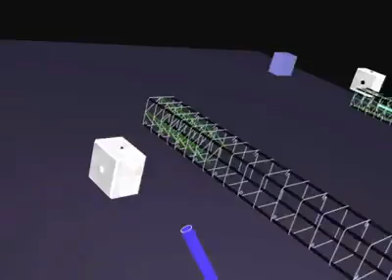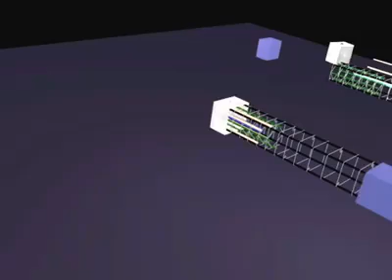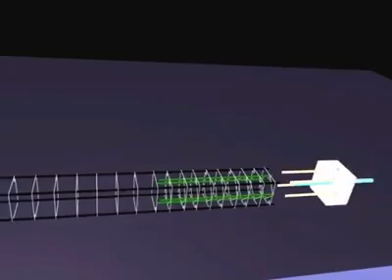Precast Concrete Piles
The precast concrete pile is a prefabricated, high-strength prestressed concrete column, impact driven into the soil by means of an adjustable hydraulic or diesel hammer